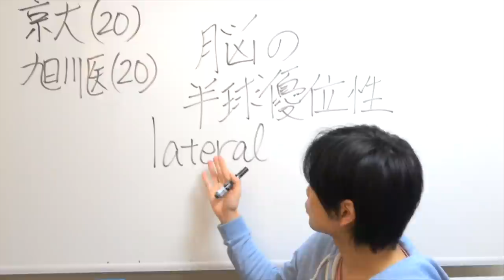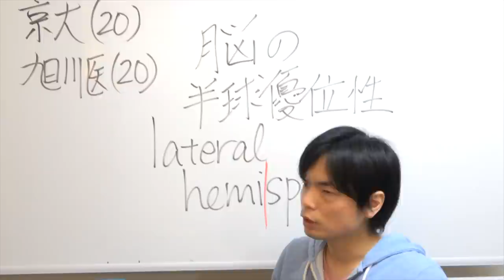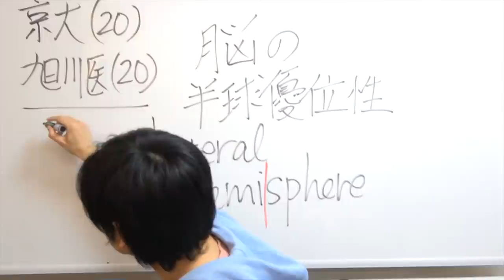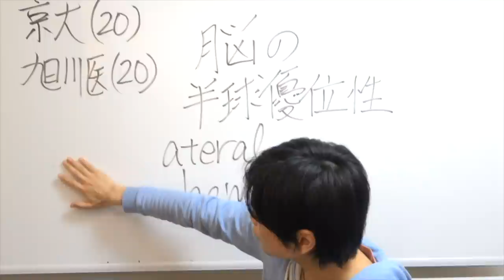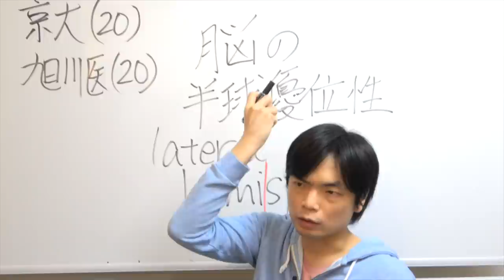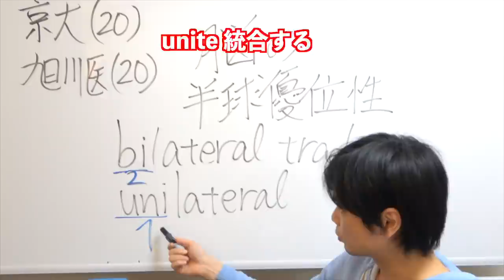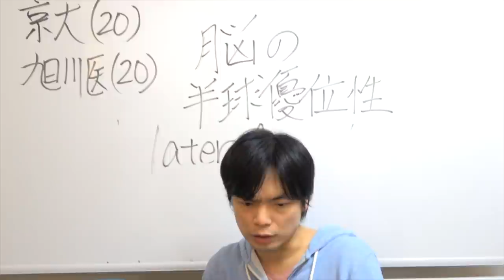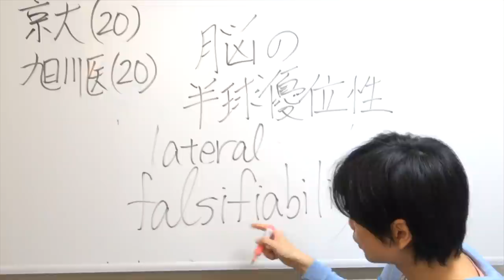【英語長文背景知識講座②】脳の半球優位性【京都大学・TOEFL】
背景知識講座２回目はlateralization「脳の半球優位性」です。

【英語長文背景知識講座①】confirmation bias「確証バイアス」